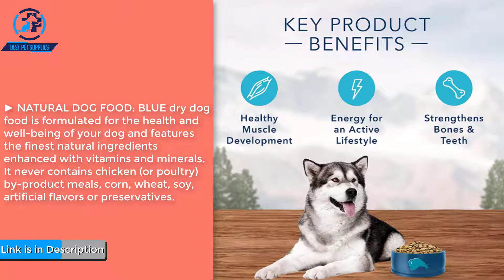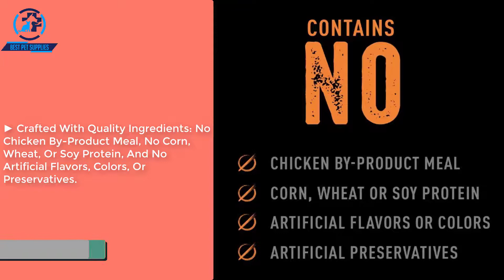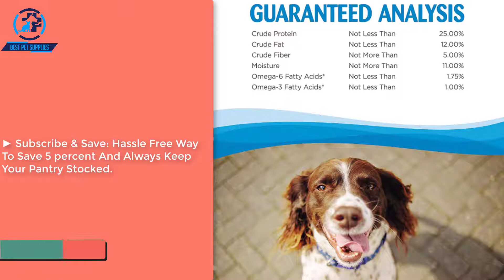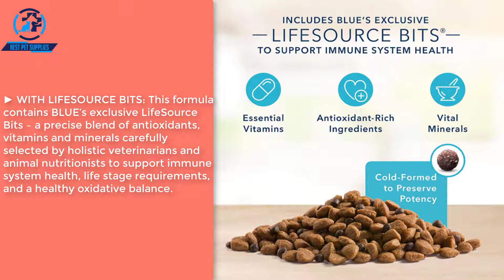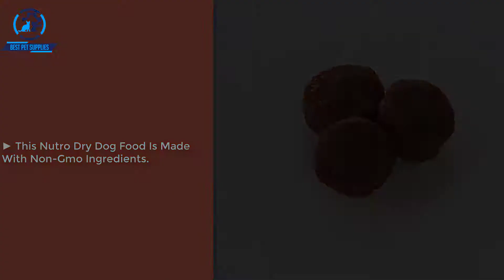Top 5 Best Food for Dogs With Skin Allergies 2020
►Best Food for Dogs With Skin Allergies◄

Links
►5. Blue Buffalo Wilderness Food »
►4. CRAVE Grain Free High Protein »
►3. Wellness Simple Natural Grain Free Dry »
►2. Blue Buffalo Basics Limited Ingredient Diet »
►1. Nutro Limited Ingredient Diet Adult Dry »

Skin allergies can be visibly sore, and even cause bald patches for dogs. The causes of skin allergies vary, but choosing the best dog food for skin allergies can help to ease symptoms. A number of things can cause skin allergies in dogs. So it’s important to discover what the allergen is, so in this video we gonna show you top 5 best dog food for skin allergies. We arrange these dog foods on the basis of their price, performace and top rated quality.
►Hashtags◄
►Keywords◄
It is important to also note that Best Pet Supplies is a participant in the Amazon Services LLC Associates Program, an affiliate advertising program designed to provide a means for website owners to earn advertising fees by advertising and linking to amazon.com, endless.com, smallparts.com, myhabit.com, and any other website that may be affiliated with Amazon Service LLC Associates Program.